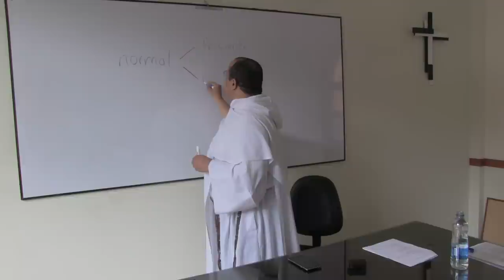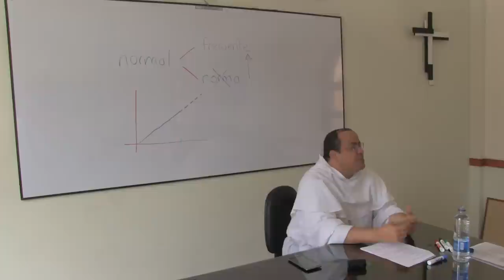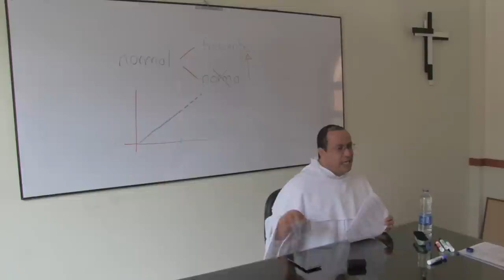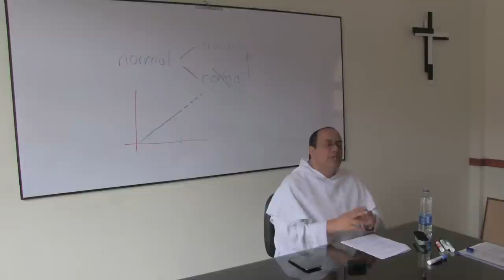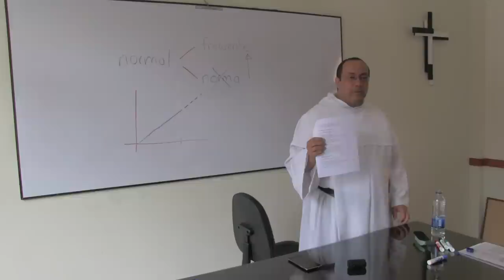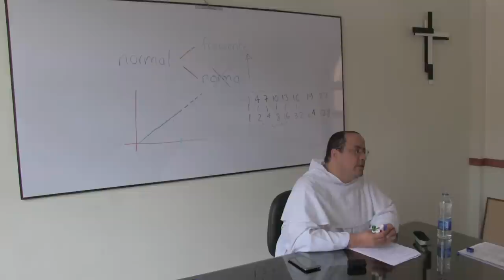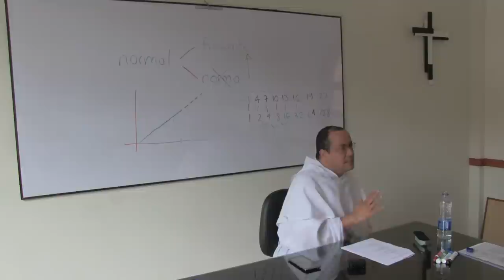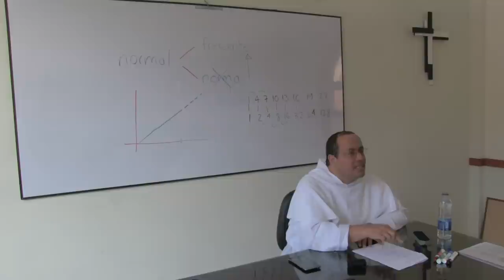Lógica Aplicada Avanzada, 3 de 6: Manipulación de la información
[Curso de vacaciones ofrecido a un grupo de seglares en Bogotá. Diciembre de 2014-Enero de 2015.]

Tema 3 de 6: Manipulación de la información

3.1 Presentación engañosa de datos
3.1.1 Promedios que oscurecen.
3.1.2 Extrapolaciones apresuradas.
3.1.3 Variables no consideradas y costos ocultos.
3.1.4 Montajes seudo-científicos: fraudes, datos incompletos, muestras escogidas o insuficientes.
3.1.5 Charlatanería matemática (Malthus)
3.1.6 Charlatanería cientificista (ingredientes mágicos).
3.1.7 Falsas autoridades y testimonios.

3.2 Sesgo en titulares y preguntas
3.2.1 El taladro: volver sobre una cuestión ya discutida
3.2.2 La sospecha: preguntar lo que debería ser obvio
3.2.3 Exponer lo perverso como polémico
3.2.4 Presentar lo repugnante como si fuera cómico
3.2.5 Otras desviaciones semánticas: lo nuevo, atrevido, audaz, sensual, picante, original, auténtico, libre...